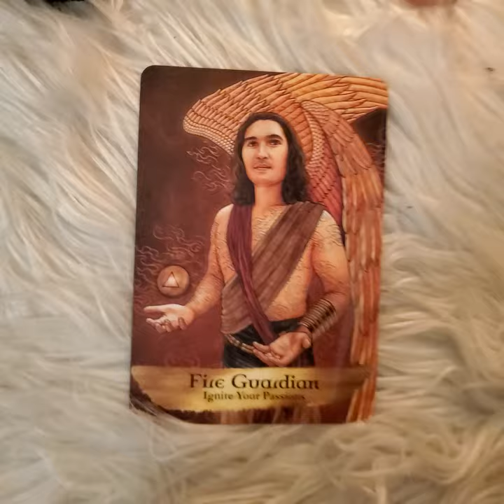رسالة الملائكة 14/4/2020